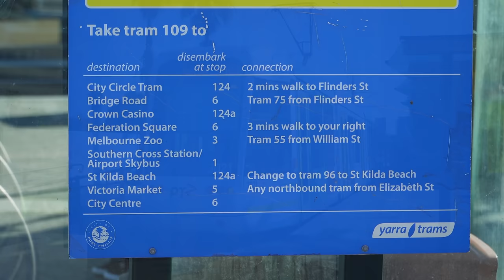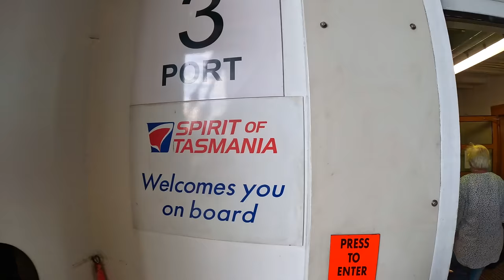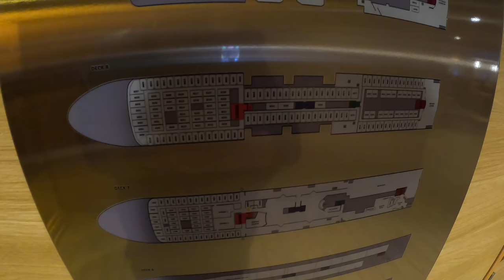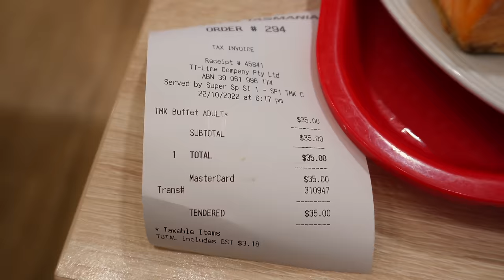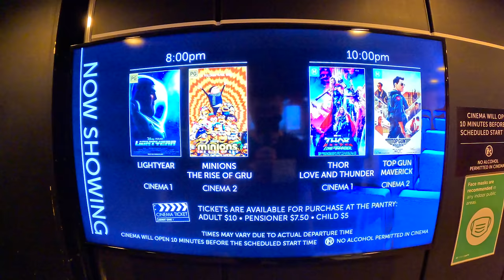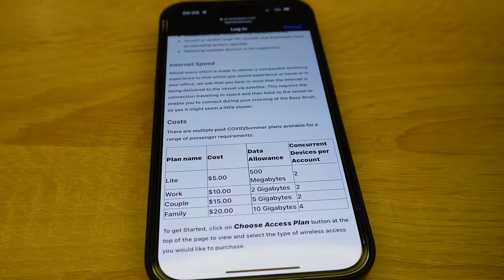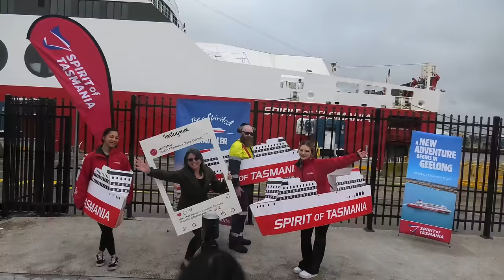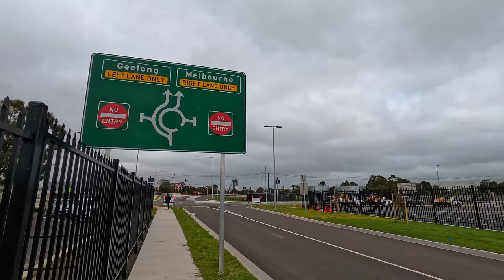SPIRIT OF TASMANIA ferry inaugural sailing from Devonport to Geelong - 23 Oct 2022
Welcome to my first ever ferry review!! The Spirit of Tasmania is the trading name of the ferry operator TT-Line Company which currently operates two monohull vessels between mainland Australia and Tasmania. The vessels are named Spirit of Tasmania I and Spirit of Tasmania II.

On 23 Oct 2022, the Spirit moved its Victorian terminal from Melbourne's Station Pier to Geelong. In this video I will show you what it was like onboard the ferry's maiden voyage to Geelong, and what the new terminal in Geelong is like. Let's go!

This video was filmed from 20 Oct to 23 Oct 2022
From Devonport to Geelong
Spirit of Tasmania I
Built in: Finland, 1998
Tonnage: 29,338 GT, 5,651 DWT
Length: 194.3 m (637 ft 7 in)
Beam: 25 m (82 ft)
Capacity: 1,400 pax, 220 cabins, 500 cars
Max speed: 30.8 kn (57.04 km/h)
Cabin: 8032 Twin Bed Private Porthole Cabin

00:00 Station Pier Melbourne
02:17 Devonport
03:05 Boarding
05:17 Cabin tours
08:46 Flavours of Tasmania Buffet Dinner /TMK
10:50 Entertainment on the vessel
12:27 Leaving Devonport
13:55 Evening
14:50 Morning
16:15 Welcome to Geelong
17:50 Opening ceremony of the new Geelong Terminal
19:22 Spirit of Tasmania Quay

Night Train Across Turkey - $50 Private Sleeping Cabin from Ankara to Izmir in TCDD TVS2000 railcar